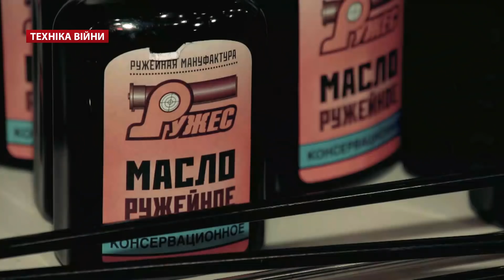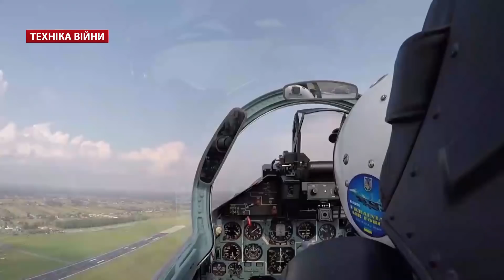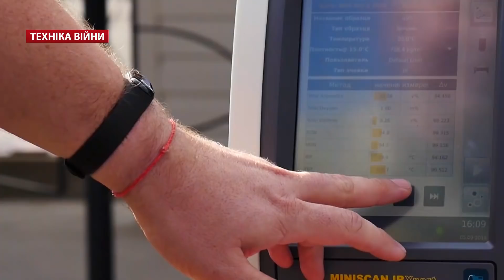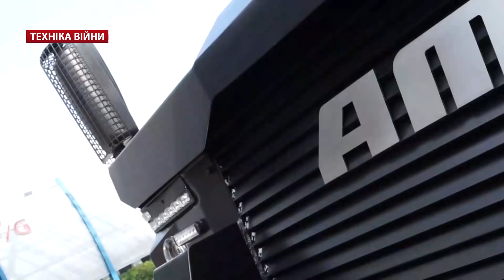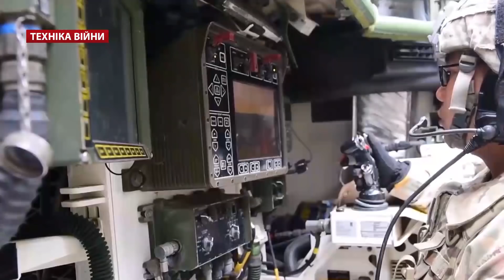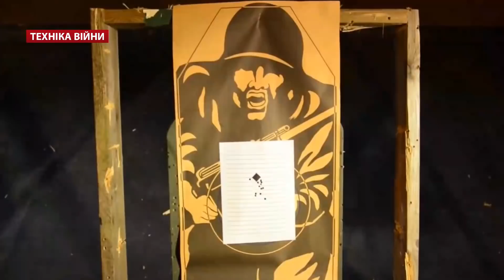ТЕХНІКА ВІЙНИ №129. Чистка стрілецької зброї. Комплекс SA-80 [ENG SUB]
У випуску:
00:18 Техніка та особовий склад на навчанні Rapid Trident-2018
00:49 Засоби чищення вонепальної зброї. Поради бійців ООС та експертів
06:14 ДК "Укроборонпром" - 7 років
06:37 Рейдерське захоплення заводу "Квант"
06:54 Наш Су-27 на авіашоу в Чехії. Ремонт гелікоптерів для турецької жандармерії. Частина вживаних вертольотів з 55 для МВС
07:18 НВК "Іскра" продав США радіолокатор 36Д6М1-1
07:42 Пристрої перевірки якості пального для ЗСУ
08:03 Парашутні системи Ikarus–400, Commodore–210 та Commodore–230 для 11 бригади
08:26 Камувляж Фантом для снайперів. Випробування нових бронежилетів і касок у ДШВ. Чоботи для вогнеборців
08:47 7-кольоровий монокуляр FLIR Breach та приціл ThermoSight Pro
09:08 Пошуки виробника кулемета M240 для армії США. Його версії 240LW (LWS) від Barrett
09:32 Презентація бронемашин AMZ TUR VI та  MAŠAN
09:55 БМП AS21 Redback, КШМ на базі Merkava Mk, модернізований Striker під ПТРК Javelin
10:16 Субмарина типу S26T для Таїланду, перший єгипетський фрегат Gowind, флагман Філіпін на мілині та поломка двигуна російського катера "Бездоганний"
10:39 Контракт на малу серію MQ-25A Stingray. Пара Pilatus PC-21 для ВПС Франції
11:04 Міжнародна виставка озброєнь MSPO-2018 у Польщі
11:27 Британський комплекст стрілецької зброї SA-80. Новий L85A3
18:05 Анонс основних сюжетів наступного випуску: парадна форма та РЛС Пелікан

WAR TECHNOLOGIES №129. Cleaning of small arms. Complex SA-80
Topics:
- Engineering and personnel at Rapid Trident-2018
- Means for cleansing a weapon of warfare. Tips and advice of fighters and experts
- SC "Ukroboronprom" - 7 years
- The raider capture of the "Kvant" plant
- Our Su-27 air show in the Czech Republic. Repair of helicopters for the Turkish gendarmerie. Part of used helicopters from 55 for the Ministry of Internal Affairs
- NSC "Iskra" sold US radar 36D6M1-1
- Devices for checking fuel quality for the UAF
- Particular systems Ikarus-400, Commodore-210 and Commodore-230 for 11 brigade
- Camouflage Font for snipers. Tests of new body armor and helmets. Boots for fire fighters
- 7-color monocular FLIR Breach and ThermoSight Pro
- Searches for the machine gun maker M240 for the US Army. Its 240LW version (LWS) from Barrett
- Presentation of armored vehicles AMZ TUR VI and MAJA
- AS21 Redback BMP, Merkava Mk based CMS, upgraded Striker for Javelin
- Submarine of type S26T for Thailand, the first Egyptian frigate Gowind, the flagship of Philipin on the shore and the breakdown of the engine of the Russian boat "Flawless"
- Contract for small series MQ-25A Stingray. A pair of Pilatus PC-21 for the French Air Force
- International Exhibition of Arms MSPO-2018 in Poland
- British infantry gun SA-80. New L85A3